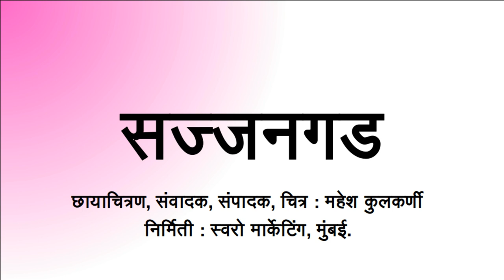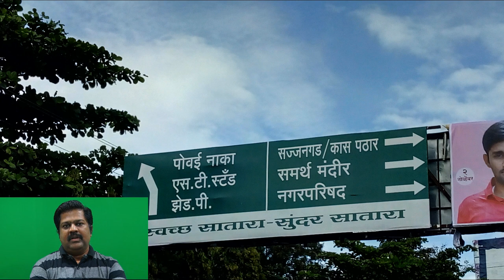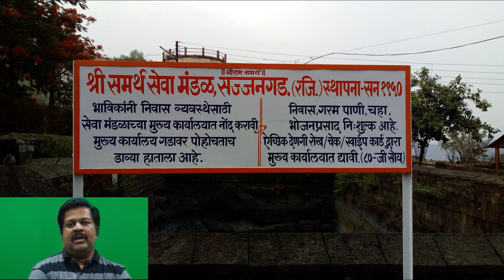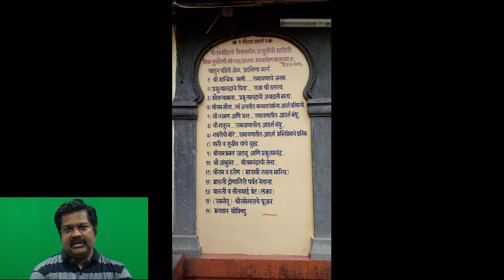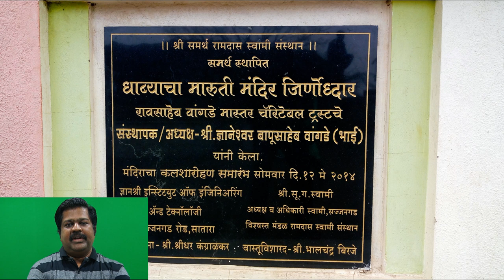सज्जनगड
समर्थ रामदास स्वामींच्या वास्तव्याने आणि समाधीने पावन झालेल्या, सातारा जिल्ह्यातील या महतवाच्या किल्ल्याची थोडक्यात माहिती. उरमोडी / उर्वशी नदीच्या खोऱ्यात सज्जनगड हा किल्ला आहे. समर्थ वास्तव्य करत असलेली मोरघळ नावाची गुहा येथून जवळच आहे. तोंडोशीची रामघळ, सज्जनगडावरील रामघळ, जरंडेश्वरावरील रामघळ अशा समर्थ वास्तव्याने पावन झालेल्या गुहांच्या मध्ये हा किल्ला आहे. अजिंक्यतारा, चंदन, वंदन, वैराटगड, वर्धनगड, वासोटा किंवा व्याघ्रगड, जंगली जयगड, मकरंदगड, वसंतगड इत्यादी किल्ल्यांच्या मध्ये हा किल्ला येतो. छत्रपती शिवाजी महाराजांच्या विनंतीवरून समर्थ येथे चाफळहून वास्तव्यास आले आणि किल्ल्याचे नामकरण सज्जनगड असे झाले. अस्वल गड, अश्वलायन गड, परळीचा किल्ला, सज्जनगड, नवरस तारा आणि परत सज्जनगड अशी या किल्ल्याची नावे आहेत. महाराष्ट्रातील या महतवाच्या किल्ल्याविषयी येथे थोडक्यात माहिती दिली आहे.